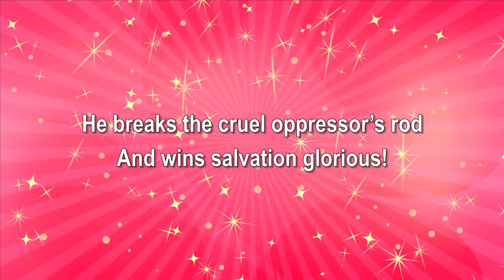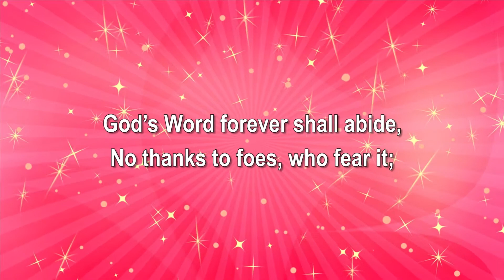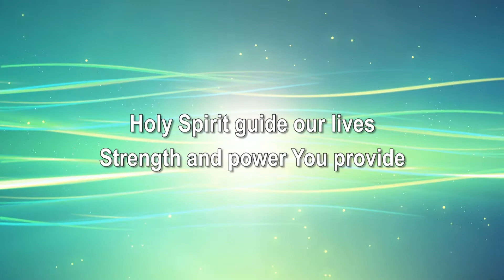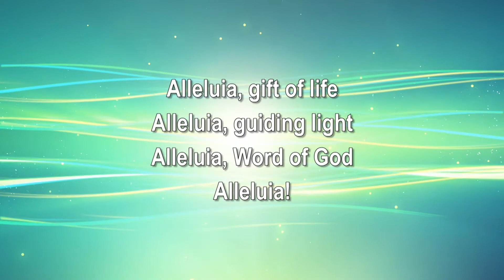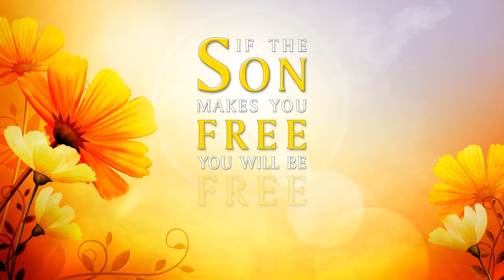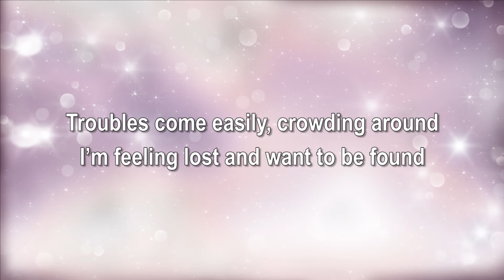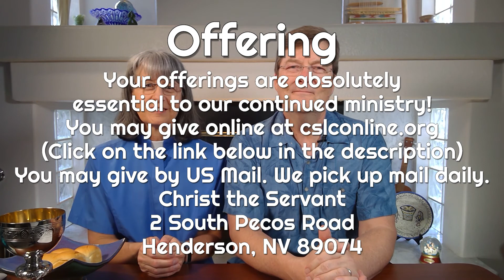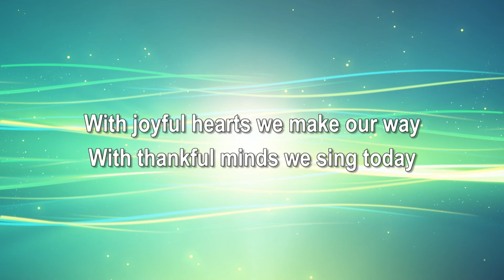Christ the Servant Worship October 25, 2020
Christ the Servant Worship from Our Living Room to Yours. This week Pastor Dave Talks Politics!?
Send emails and photos to . Join us in this new age of social distancing and shelter-in-place as we share in comforting worship. We appreciate your offerings which help us continue to minister in a world that is changing in ways we never imagined. and click on "Donate Now" or you may mail in a donation to Christ the Servant, 2 South Pecos Road, Henderson NV 89074. We retrieve mail every day. God Bless you with safety and good health.